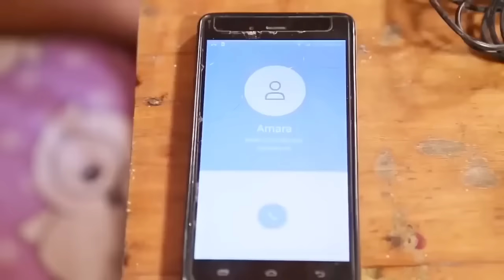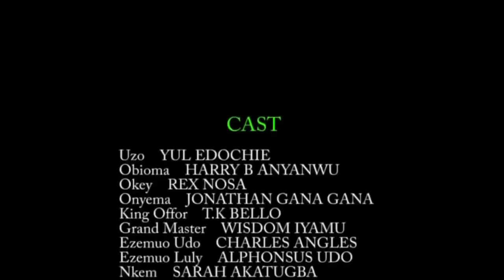She Was Sent 2 D Evil River Thinking She Will Die But She Met A Rich Man On Her Way Back/AfricaMovie